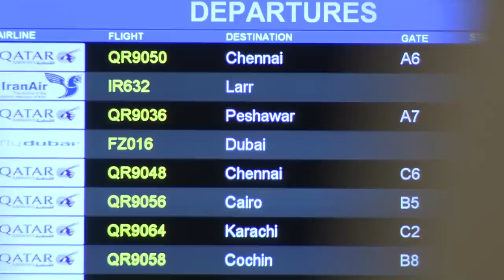Why Qatar Airways Hates Oneworld Alliance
Qatar Airways’ CEO, Akbar Al-Baker, has made a public empty threat. Though that streak ended this week, as Al-Baker has threatened to have Qatar Airways leave the oneworld alliance. There are many political issues surrounding this threat, and in this video, we’ll discuss the triggering point of the CEO wanting to the leave the alliance.

Navgeek Aviation